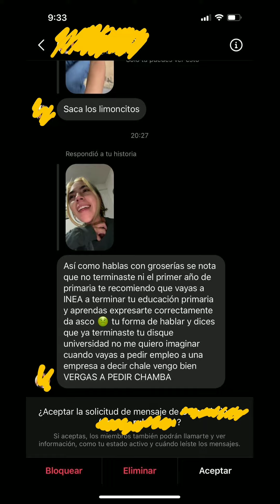Jocelín Zuckerman - Reacciona al comentario de un Hater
Historia de Instagram de Jocelín Zuckerman subida el 16/07/21

Contexto: Joss reacciona al comentario que hizo un hater, relacionado a las historias qué subió debido a su graduación